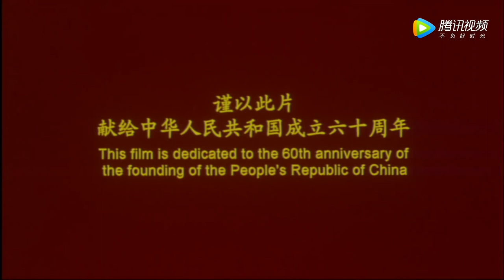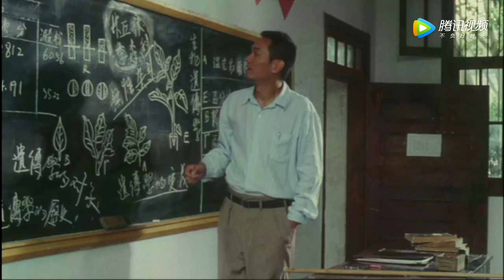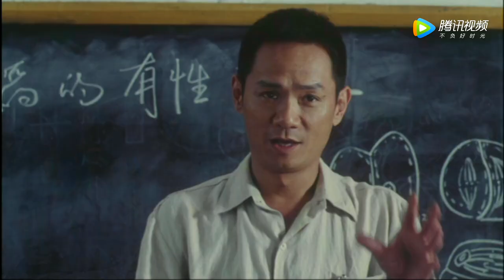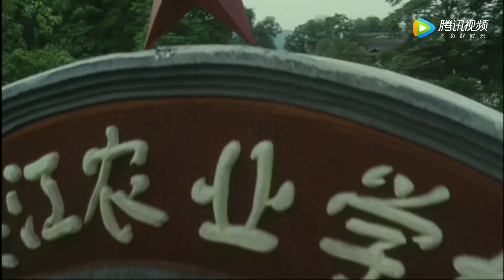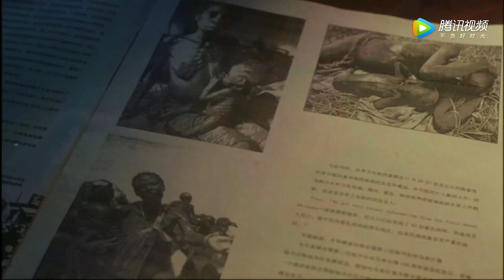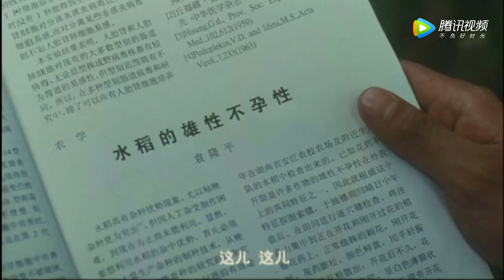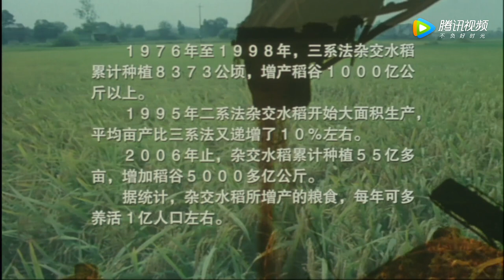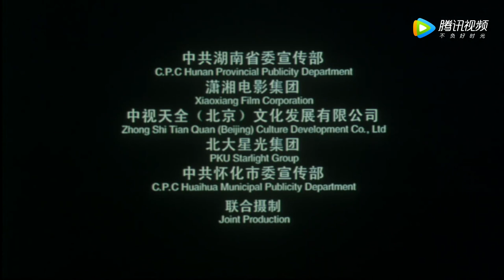袁隆平 Yuan Longping 1080P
《袁隆平》讲述的是袁隆平30岁至60岁阶段的故事，以杂交水稻始祖——“三系配套”的研究为主线展开。看完影片后，来自隆平种业的谭志军、范小兵告诉记者，虽然他们熟悉袁院士，不过影片以鲜活艺术手法再现的科学家心忧天下、造福人类、自强不息、淡泊名利等情操